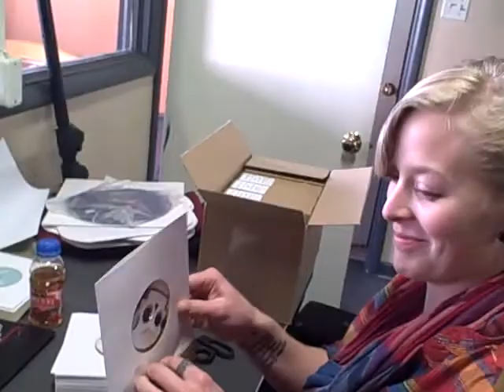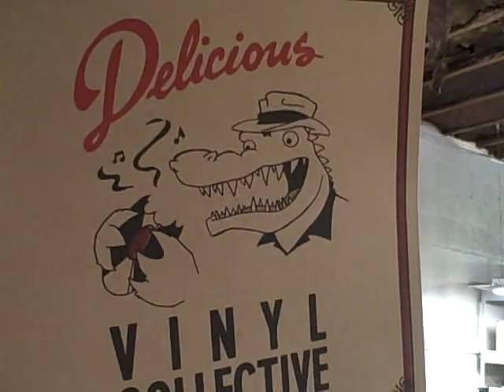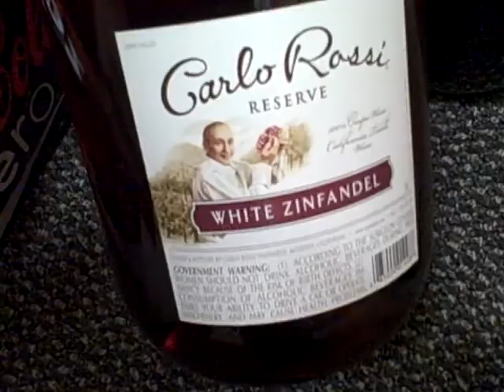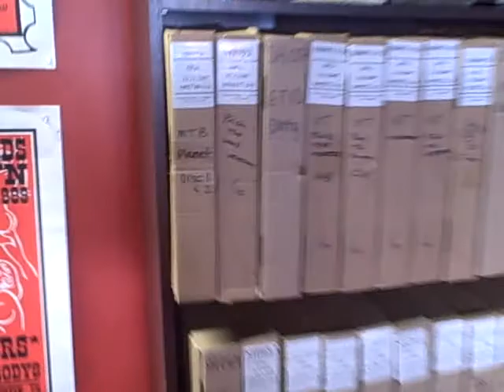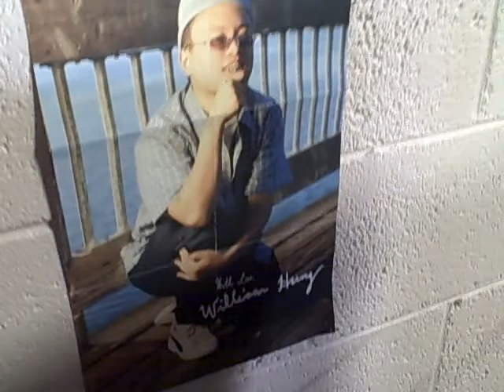Suburban Home Tour Part 2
We cleaned up the warehouse a bit and filmed another tour for everyone. This one caught us preparing for our first Friday art party. We were stocked to the ceiling with booze and drank pretty much all of it.